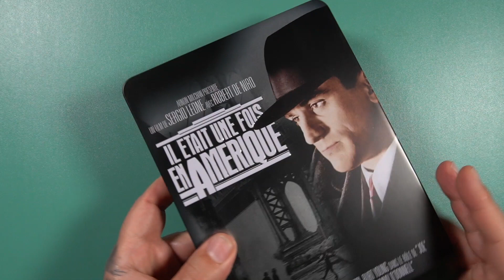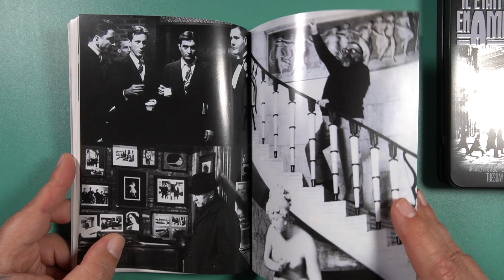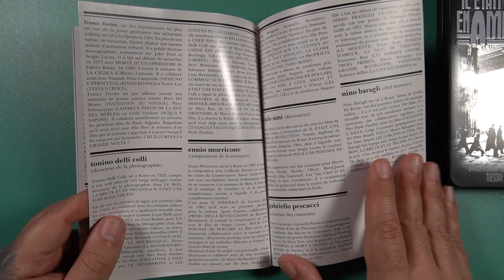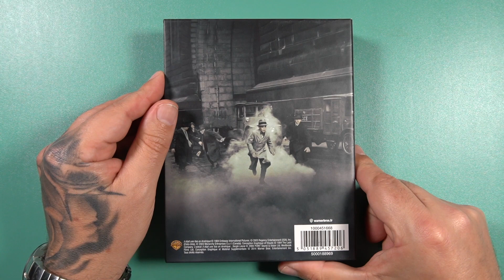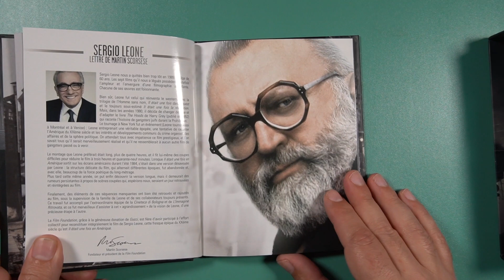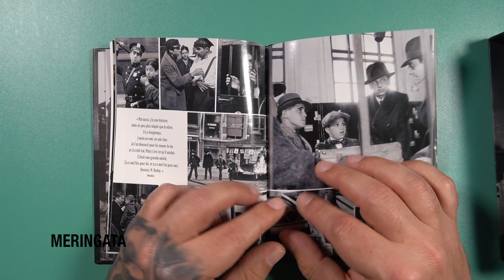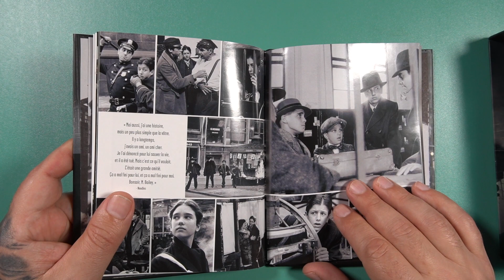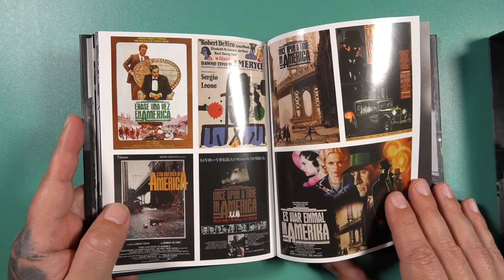IMPORT "C'Era una Volta in America" Due Edizioni in Blu Ray dalla Francia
Film ed ed edizioni che adoro...ditemi cosa ne pensate!
Mi raccomando l' ISCRIZIONE AL CANALE!